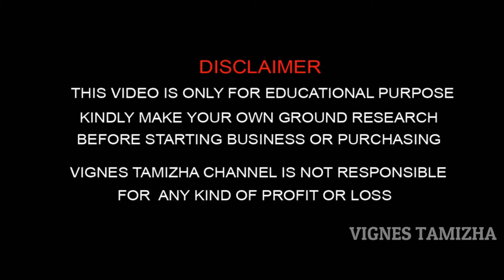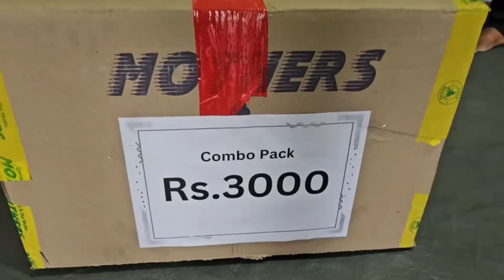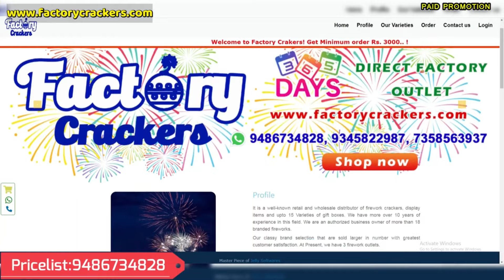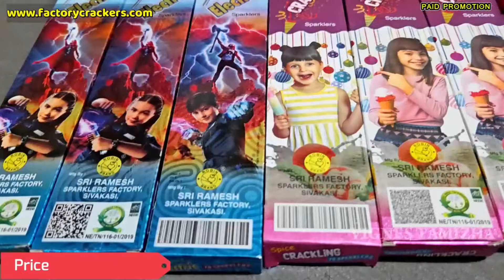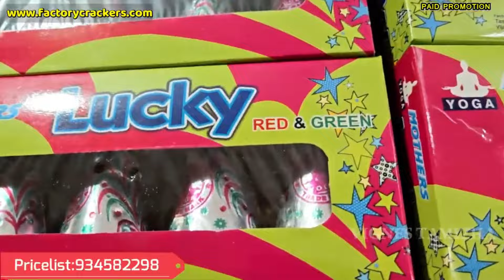தள்ளுபடியின் உச்சம் - Sri akkammal crackers / Sivakasi Crackers 2024 / Vignes Tamizha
Crackers 2024 from Sivakasi. Branded crackers at a budget price. Sri Akkammal Crackers.

Sri Akkammal Crackers
Sattur Road
Sivakasi